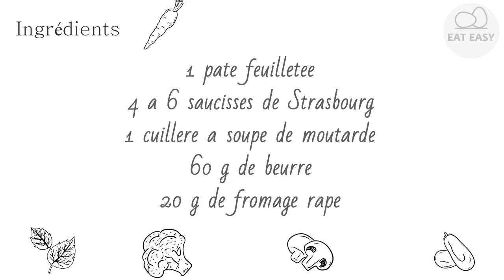Feuilletés aux saucisses ESSAYER FACILE!